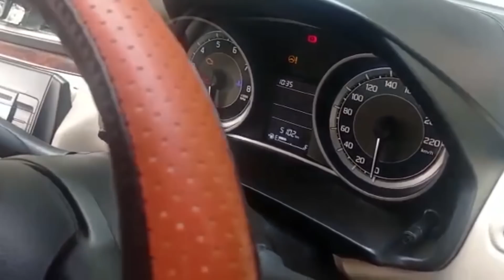👉Model: 2019 | Used Swift Dzire VXI Car For Sale | Govt Teacher ki Swift Dzire Car